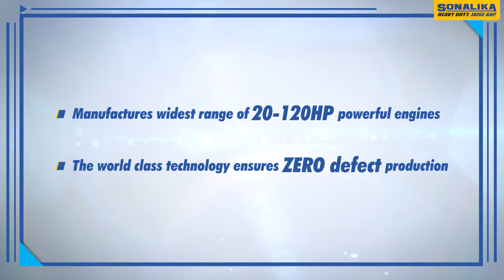World's No.1 Integrated Tractor Manufacturing Plant- Engine Assembly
DoYouKnow the HP (Horse Power) range of engines manufactured in the World’s No.1 plant?

Watch the video and walk through the making of HDM (Heavy Duty Mileage) engines in the World’s No. 1 tractor manufacturing plant.